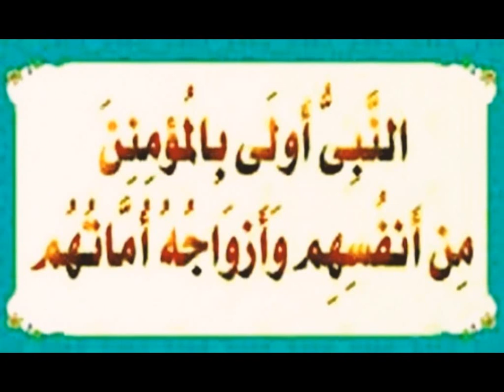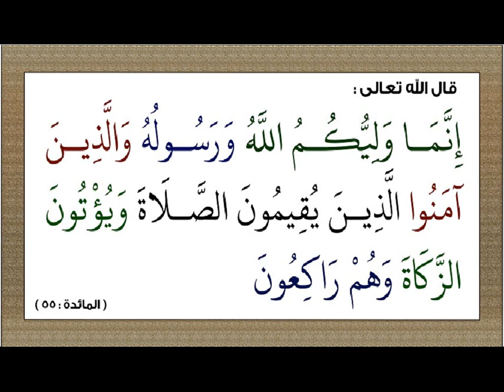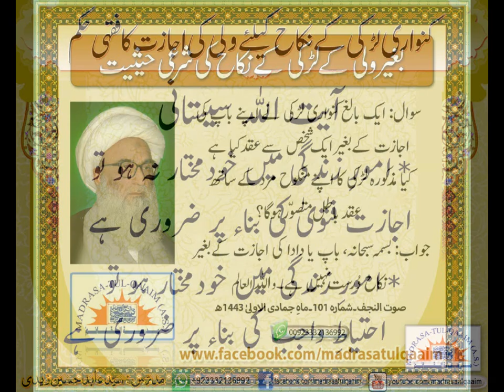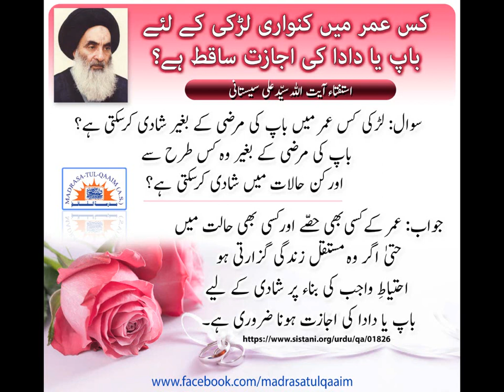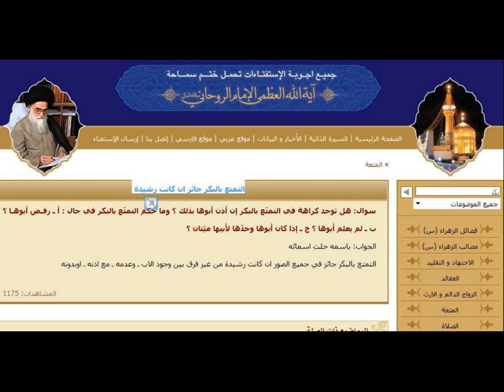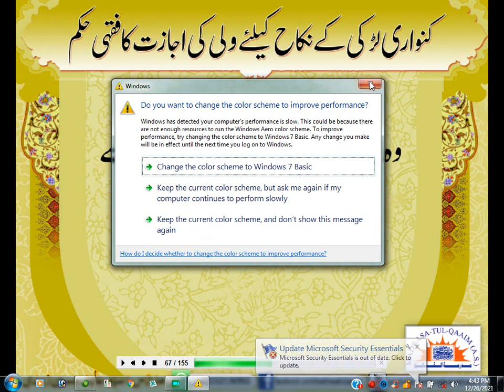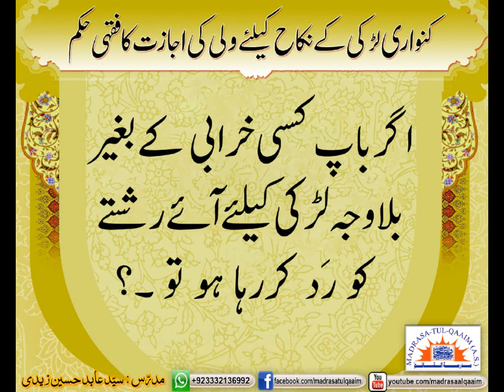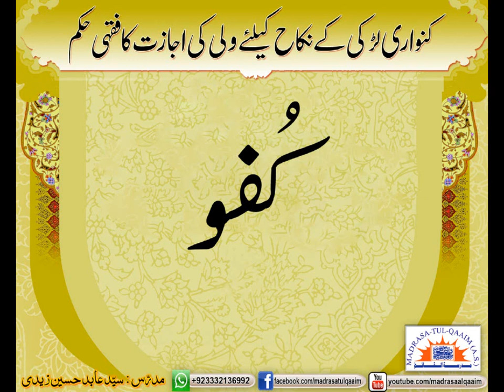کنواری لڑکی کے نکاح کیلئے ولی کی اجازت کے اھم فقہی احکام۔۔درس1